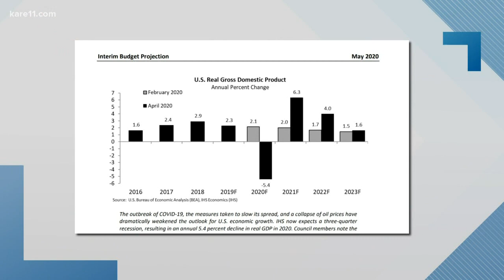MN now forecasts $2.4 billion deficit due to coronavirus pandemic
The COVID-19 pandemic has erased the state’s budget cushion. Minnesota Management and Budget says it now projects a nearly $2.43 billion deficit for the current two-year budget period. That’s almost a $4 billion plunge from a February forecast that projected a $1.5 billion surplus.